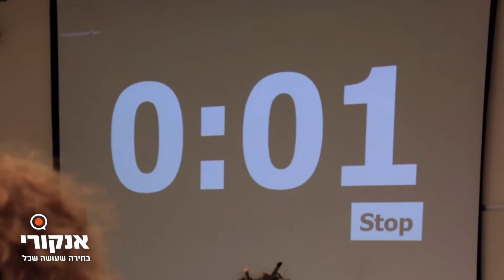אנקורי דייביט אנגלית 2016